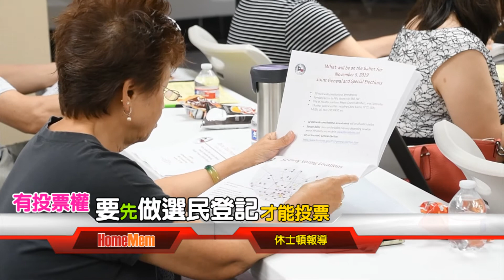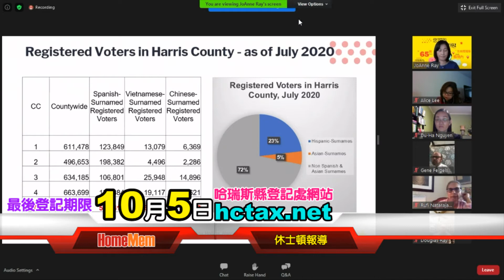民眾有投票權..還須先做完選民登記註冊..才能行使投票權..考慮今年11月總統大選投票的華人..10月5日前一定要完成選民登記..11月3日才能投票...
今年11月3日的總統大選日期越來越近了，每一位有投票權的民眾，都需要先進行選民登記程序，向居住所在地的選務機構註冊，才能在11月的選舉中投票，而這次選舉最後一天登記註冊的日期為10月5日。居住在Harris County的民眾，可上該縣選民登記服務處網站(hctax.net)列印中文申請表，填寫完畢後以郵局投寄方式寄至選民登記處即可。
如果過去已註冊登記過的選民，經過兩任總統選舉未再進行投票，登記資格將會被自動取消，需要重新再提出登記，才能恢復投票權。